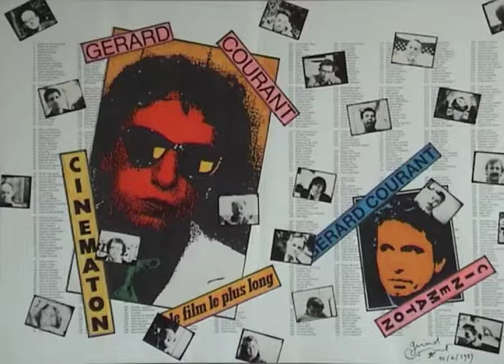Bénédicte Bucher by Gérard Courant - Cinématon #2262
Le portrait de Bénédicte Bucher réalisé par Gérard Courant le 11 décembre 2009 à Paris (France) (silencieux).
Bénédicte Bucher's portrait by Gérard Courant (2009 - silent).